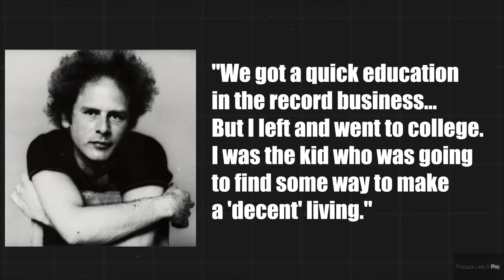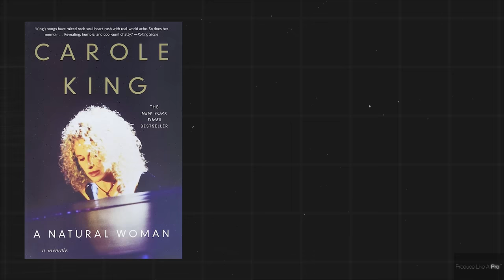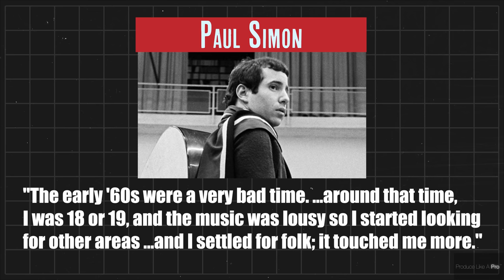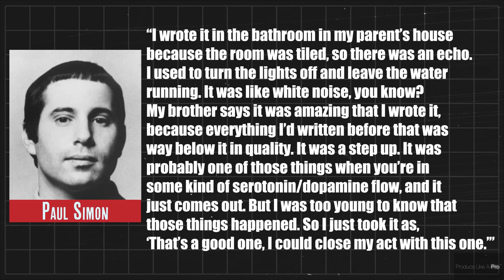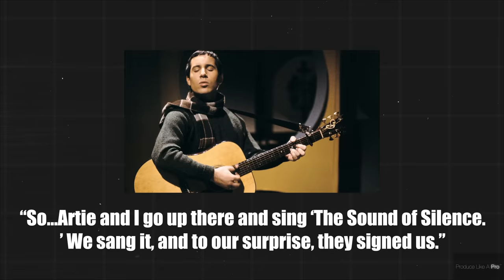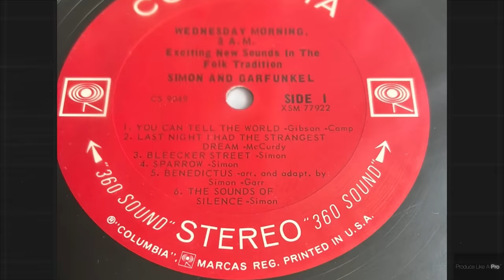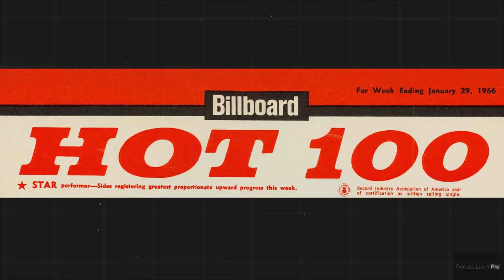Simon and Garfunkel’s “Sound of Silence”: Second Chances in the Folk-Rock Movement:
Producer: Warren Huart
Script: Caitlin Vaughn
Audio: Eric Gonzales
Video: James Weston

TIMESTAMPS
00:00 - Failure To Fame
01:06 - Early Life & Beginnings
06:45 - Listening to the Multitracks
09:57 - The Folk Rock Revolution (1965)
12:54 - A Surprise Re-release and what came after
14:48 - Final Remarks